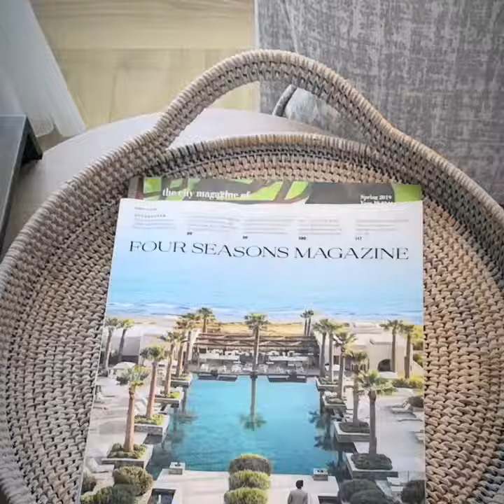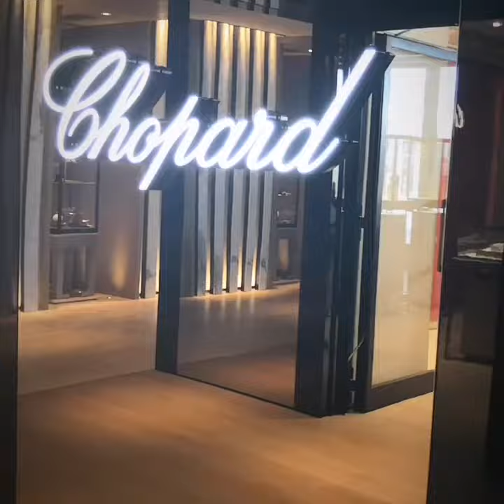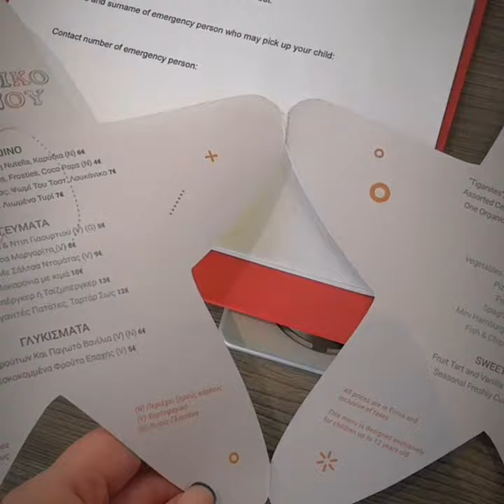FOUR SEASONS ASTIR PALACE IN ATHENS! ONE OF THE MOST LUXURIOUS HOTELS IN GREECE AND IN THE WORLD!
The opening of this hotel all of Greece has been waiting for several years!
You have a unique opportunity to see FIRST this Luxury Resort  with my eyes :)